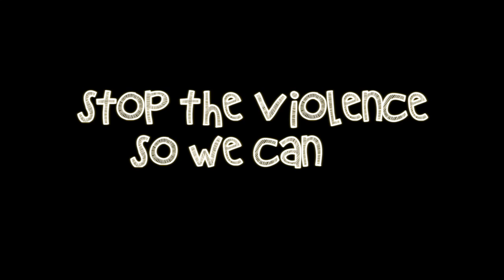Back In the day Short Film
Produced/Written By Renea Walker
Teen Directors Jovan Madden/ Kenyea Lynch